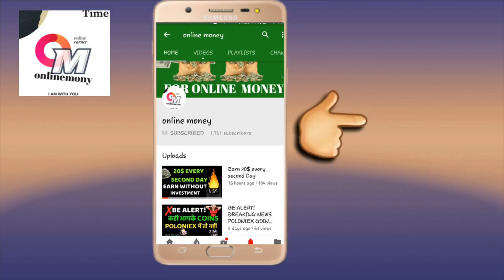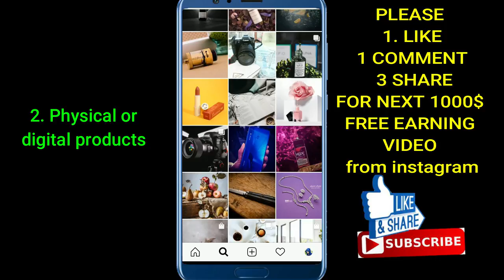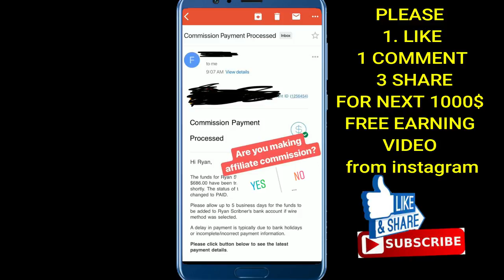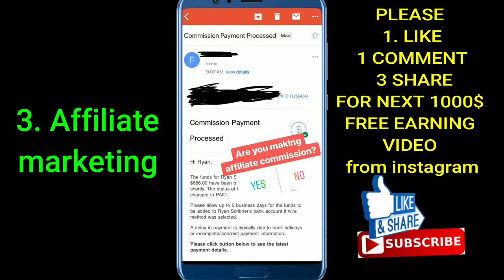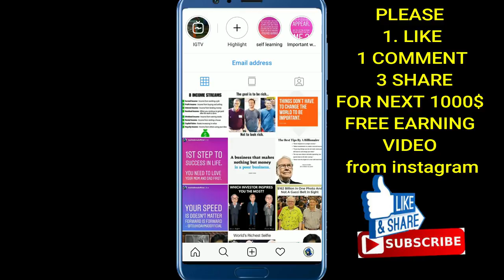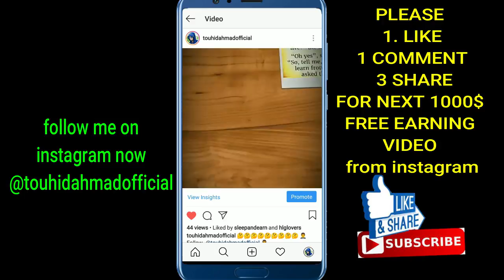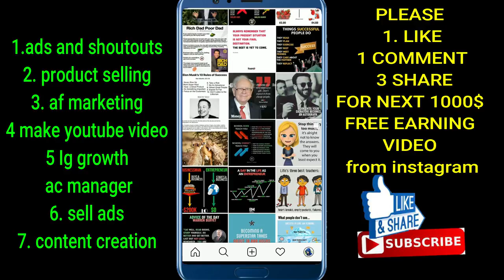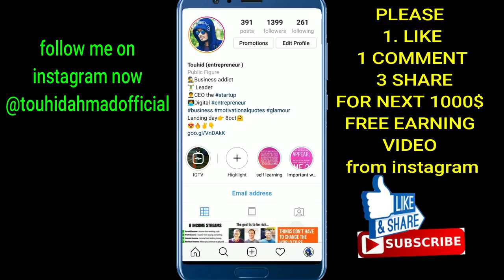How To Earn Money On Instagram | 7 best way to make money from Instagram 1000$ | online money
So friends HOW TO MAKE MONEY FROM INSTAGRAM? I am telling you 7 best way to make
1000$ from Instagram no need many followers.

नमस्तय दोस्तों इस विडीओ में मैंने बताया है की आप instagram से money कैसे earn कर सकते है

come on my Instagram handle and chat with me for 1000$ strategy

KEEP CONNECT
BE HAPPY.

Queries Solved..

how to make money from instagram in hindi
how to in hindi
best way to make money from instagram
how to monetize instagram
instagram money making trick
instagram money
instagram se paise kese kmaye
how to get money from instagram
how to sell products on instagram
how to share link on instagram
how to earn daily from instagram
how much money can you make on instagram
how to earn money from instagram in india
highest paid instagram users
instagram se paise kaise kmaye
7 best way to make money from instagram